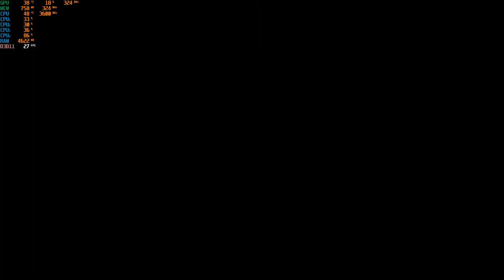XCOM 2 on Core 2 Extreme QX9770 3.6GHz GTX 660ti 1080p Med/Low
Intel Core 2 Extreme QX9770 @ 3.6GHz
Swiftech Apogee Waterblock, Lang D5 Pump, Danger Den Res.
8GB OCZ nVidia SLI DDR3-1800
EVGA nForce 790i Ultra SLi LGA 775
EVGA Geforce GTX 660ti FTW 3GB GDDR5
128GB Kingston Hyper X SSD, 500GB WD Black HDD
Corsair CX750m 750 Watt PSU